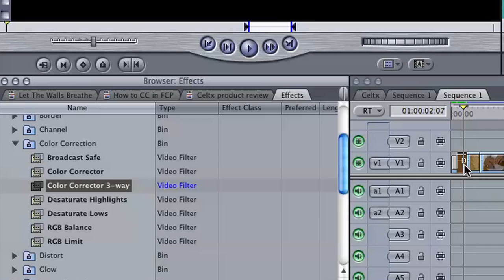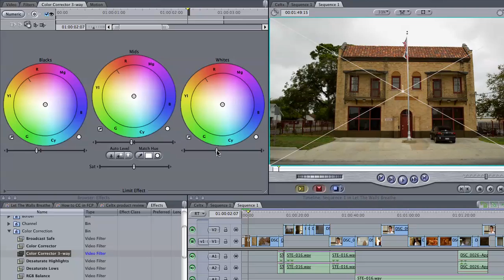Color Correcting Your Footage Using Final Cut Pro: Video Production Tips by Web Video Crew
Color Correcting Your Video Footage in FCP (Final Cut Pro): Tips for Professional Video Production by Web Video Crew

Zero2Sixty: Video Production Tips
This episode covers - a step-by-step intro tutorial on how to color correct your video footage using Final Cut Pro (FCP) during the editing process.

How to Correct Colors in FCP

Color correction in Final Cut Pro can be relevantly easy, especially when you practice doing it for all your video projects. To correct color using this program, here are the steps you need to take:

1.  After cutting clips for your video project, choose the footage you wish to correct the colors of.

2.  Go to the Effects tab, which you can find at the left corner of your timeline.

3.  Under Video Filters, click on Color Correction.

4.  Click on Color Collector 3-Way. If you noticed, there are other options available such as Broadcast Safe and RGB Balance. While all the other options can be used to enhance your images and videos, 3-Way offers more control. This is mainly thanks to the three option wheels you're given to edit with.
    - Blacks—are the shadows in your clip too intense or too light? By adjusting the Blacks wheel, you can crush or deepen the shadows to add or diminish contrast.
    - Mids—although most people often only notice the blacks and whites, the middle lighting is actually just as important. When you adjust the Mids wheel, you'll be able to control the lights that lie between your highlights and shadows.
    - Whites—this option is what you can use to adjust the lightest parts of your clip. This generally covers the sky as well as your different light sources.

5.  Adjust any or all the wheels until you achieve the desired hue and look for your image or video.

To learn more about color correcting in Final Cut Pro, read our blog post